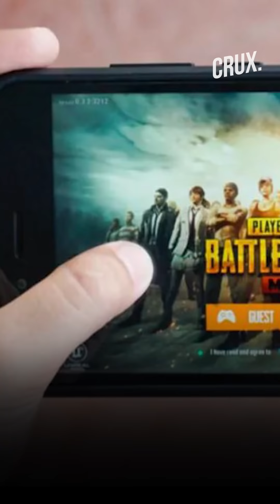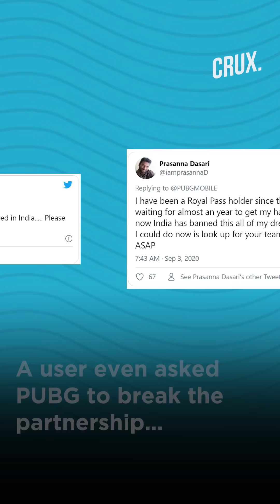Will PUBG Make A Comeback In India After Bluehole Ends Partnership With Tencent In The Country?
Looks like the South Korean company, Bluehole, which owns PUBG has answered the prayers of thousands of PUBG players fr om India. The Indian government has already banned PUBG’s mobile version along with other 117 Chinese apps. Following the ban, Bluehole came out with a statement saying PUBG Mobile will no longer be controlled by Tencent Games.